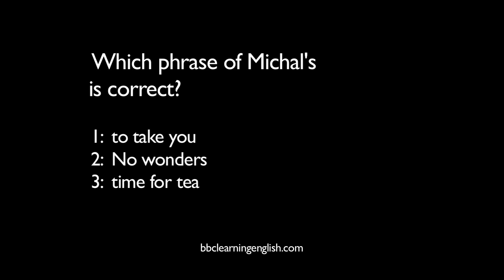The Flatmates episode 55, from BBC Learning English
Michal meets Helen's father in the garden.  Will they get on?  Find out in episode 55 -- Fatherly advice -- from BBC Learning English